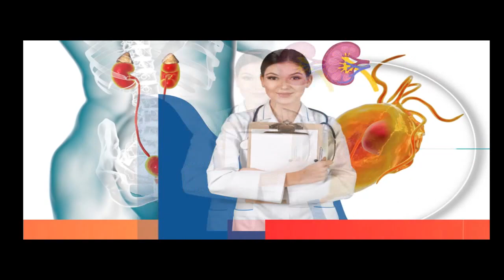Uttar Dinajpur: দামোদর মাসের ব্রত পালনের পর হরিনাম কীর্তন- সহযোগে নগর পরিক্রমা